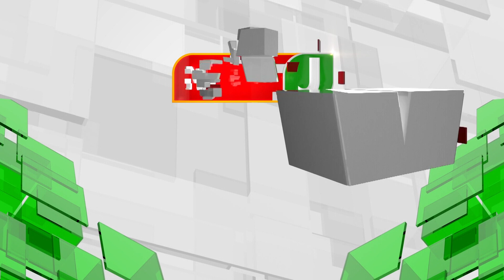ஐ.பெரியசாமி கருத்தை எதிர்த்து வழக்கு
கூட்டுறவு சங்கங்களில் புதிதாக் தேர்தல் நடத்துவது குறித்த ஐ.பெரியசாமியின் கருத்தை எதிர்த்து வழக்கு